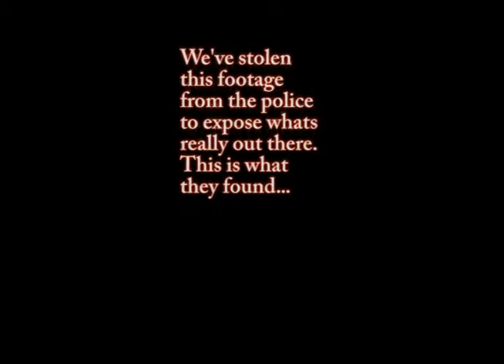FVHS VIDEO SFX Ethan, Everett, Cade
Fairview High Broadcasting 1 students made a short video that included a special effect of some kind.  This is Ethan, Everett, and Cade's from October 31, 2014.